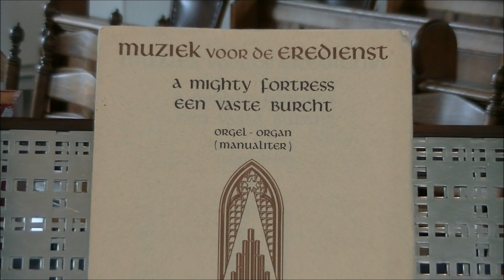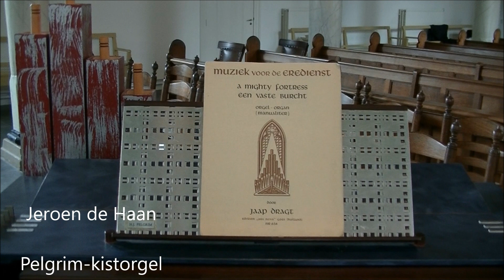'Een vaste burcht is onze God', Jaap Dragt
'Een vaste burcht is onze God' (1966) - opgedragen aan Frans Dijkstra -
- 00:10 Choral
- 01:15 Duo
- 02:39 Intermezzo
- 04:40 Capriccio
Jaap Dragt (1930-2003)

Registraties:
Choral: Bourdon 8', Fluit 4'
Duo: Bourdon 8', Openfluit 2'
Intermezzo: Bourdon 8' Bas, Gamba 8'
Capriccio: Bourdon 8', Openfluit 8', Fluit 4', Openfluit 2'

Dispositie Pelgrim-kistorgel:
Bourdon 8' (B/D)*
Gamba 8' (D) *
Openfluit 8' (D) *
Fluit 4'
Openfluit 2'
None 8/9' (D) **
Quint 2/3' (B) **

* = deling tussen gis0-a0
** = deling tussen b0-c1

Jeroen de Haan bespeelt zijn Pelgrim-kistorgel in de Evangelisch-Lutherse kerk in Woerden.

Liedboek voor de Kerken 1973, gezang 401
Liedboek 2013, lied 898